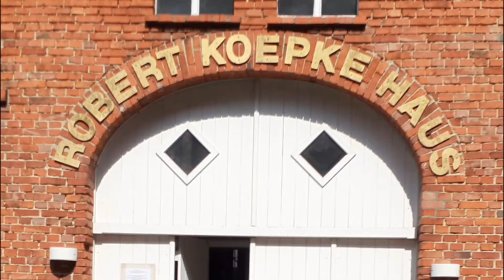Häppchenweise Kunst: "Wintergarten" von Robert Matthes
Diese Folge der Reihe "Häppchenweise Kunst" stellt das Werk "Wintergarten" von Robert Matthes vor. Das Bild ist Teil der Ausstellung "Der Doppelte Blick - Karin Brosa und Robert Matthes, Malerei und Grafik" im Robert Koepke Haus in Schwalenberg.